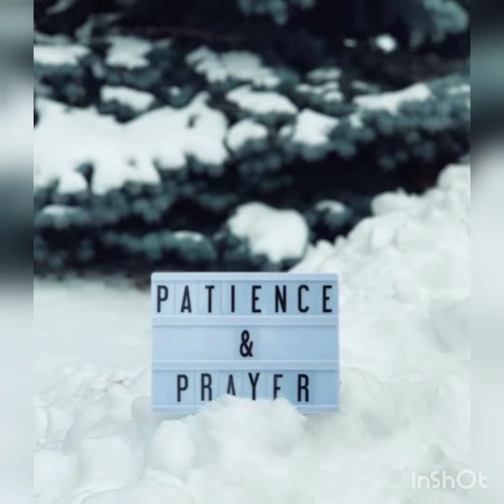VAULTURE SYMBOLIC ( HUMAN SITUATION CONNECTED )👰🙎‍♂️